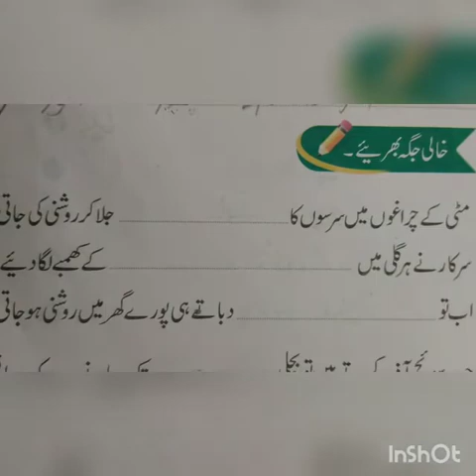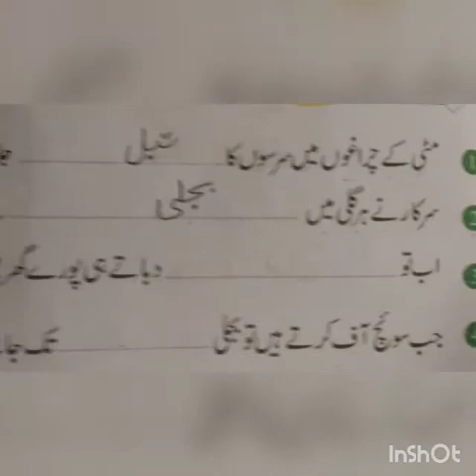CLASS II URDU 19 MARCH 2021 SFS MT AMINA